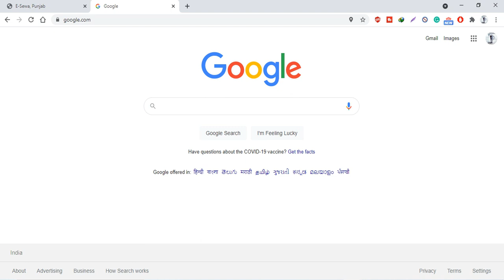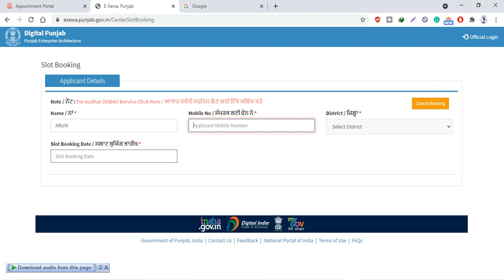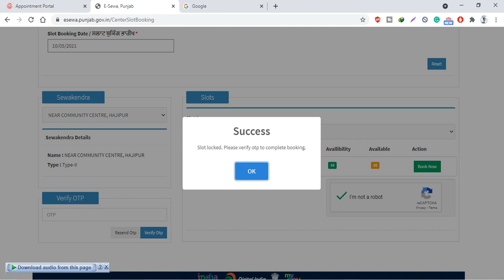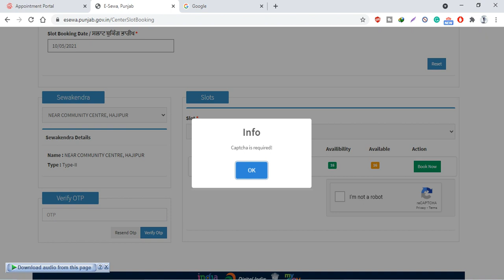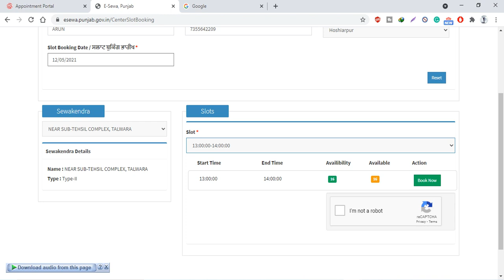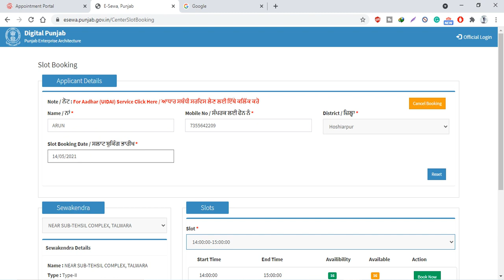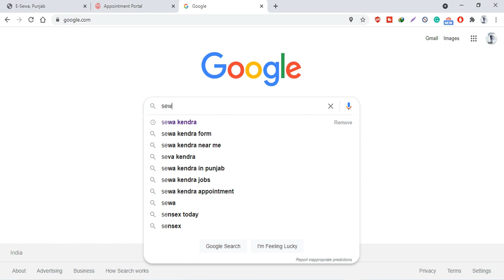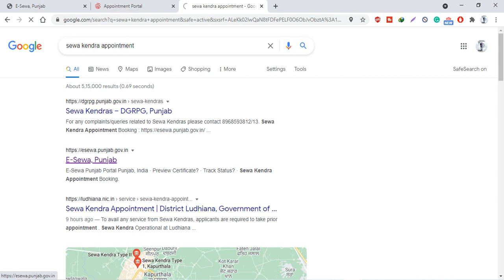Suvida Centre Online Appointment Booking Portal ||Certificate ਤੇ Aadhar Card Update Booking ਕਰਵਾਓ